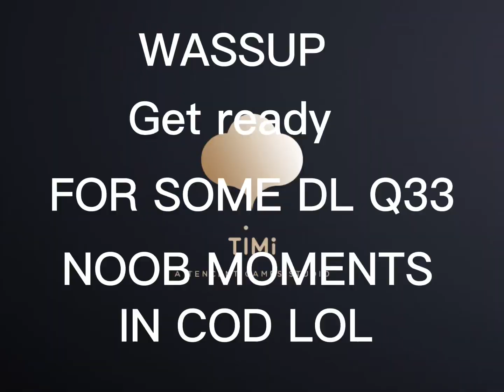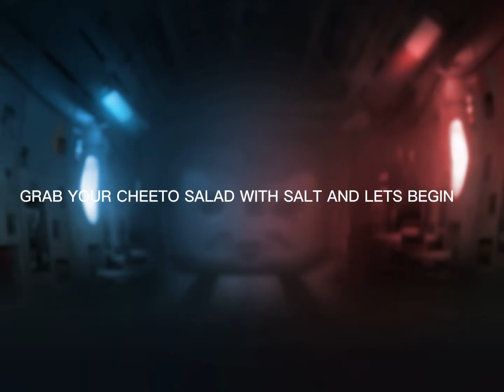DL Q33 NOOB GAMEPLAY ITS GOLD BTW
I had fun making and editing do u guys want an ar that I never used grinding to get it golden series?